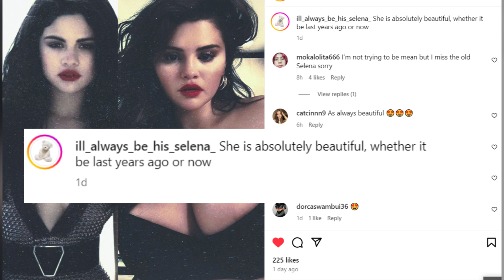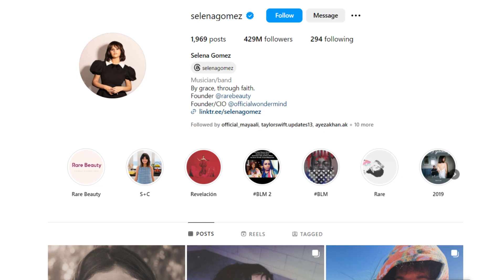Selena Gomez CALLED OUT For INAPPROPRIATE Photos On Instagram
selena gomez is in the middle of facing extreme criticism once again! fans are calling out selna for posting inappropriate photos, wearing inappropriate clothes! Gomez has risked a huge wardrobe malfunction on social media before quickly deleting her pictures."
The 31-year-old singer flaunted her curves in sexy photos that she uploaded to her Instagram profile on Saturday before removing them. selena is dating benny blanco right now, so he might not like such photos!